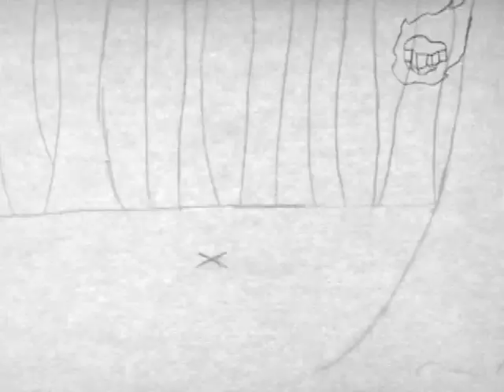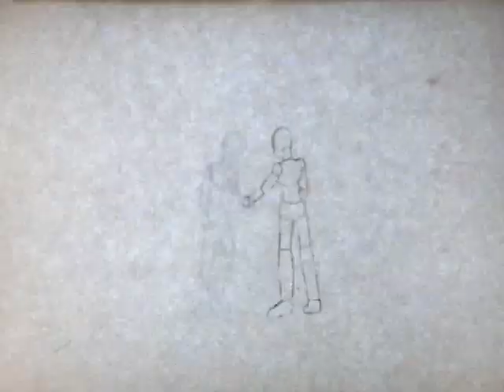Winter 2024 ~ Aaron ~ Adventures of Angela